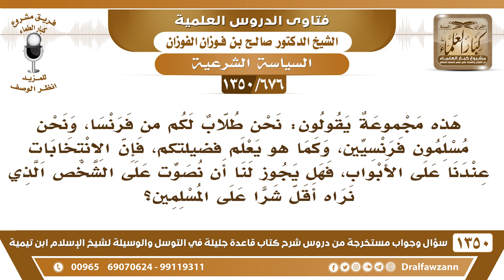[676 /1350] طلاب من فرنسا يسألون هل يجوز التصويت في انتخابات بلدهم على الرجل الأقل شرا على المسلمين؟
-[676 /1350] السؤال: هذه مجموعة يقولون: نحن طلاب لكم من فرنسا، ونحن مسلمون فرنسيين، وكما هو يعلم فضيلتكم، فإن الانتخابات عندنا على الأبواب، فهل يجوز لنا أن نصوت على الشخص الذي نراه أقل شرًا على المسلمين؟
 الجواب: واللهِ ما أدري هذا، ليس عندي جواب على هذا. أولاً: المُسلمون يوجدون في بلاد الكُفار وتحت حكم الكفار، وهذا مُشكل، ويتركون الهجرة، وتجري عليهم أحكام الكُفار، هذا صعب.
للاشتراك في قناة الشيخ صالح الفوزان
أسئلة وأجوبة من شرح قاعدة جليلة ( 1350 ) مقطع

للاستفسار والإقتراحات والدعم
رئيس الفريق
لمشروع كبار العلماء